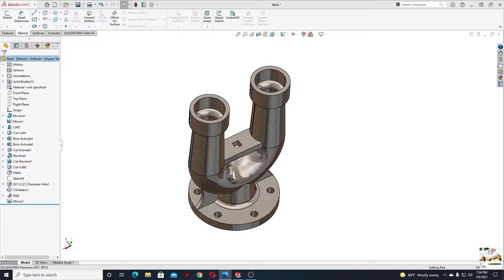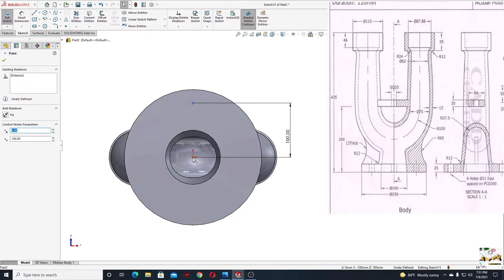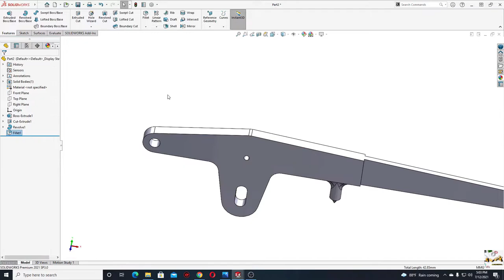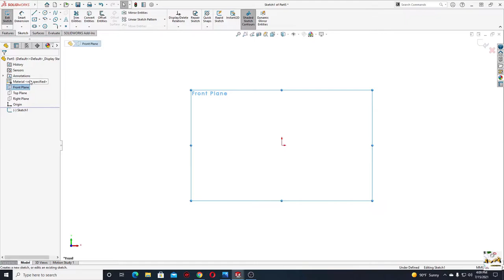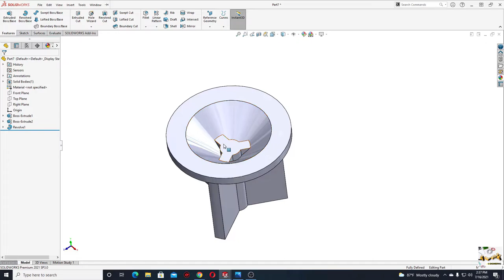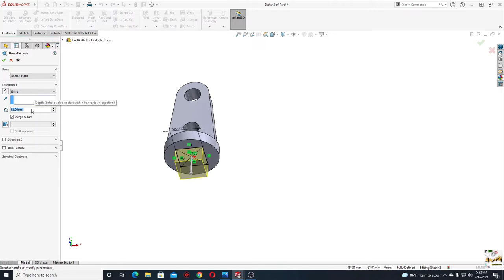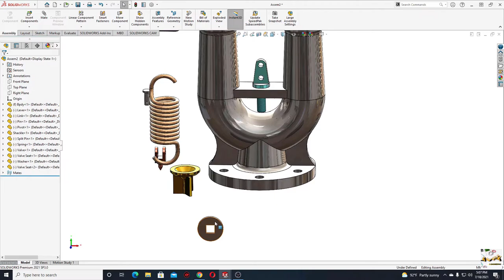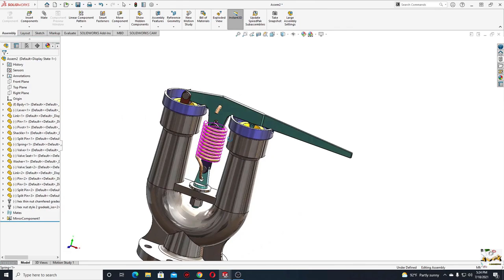Safety Valve Assembly SolidWorks 2021 complete Tutorial! Slot Mate step by step!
Hello friends, and welcome back on my channel, in this video I am making the Assembly of  a safety valve step by step, I hope I am helping you with this videos to learn SolidWorks faster!